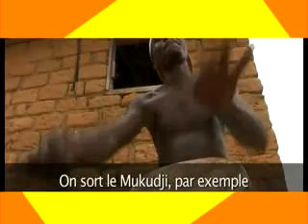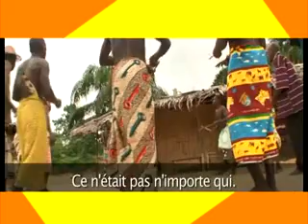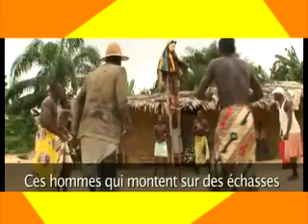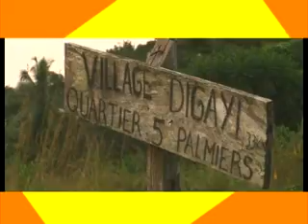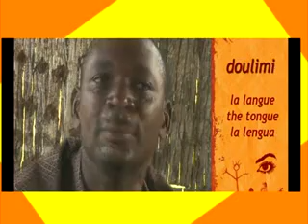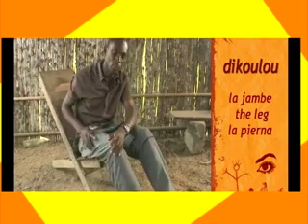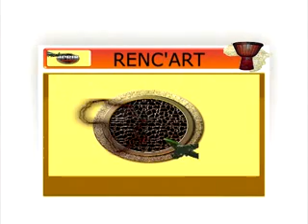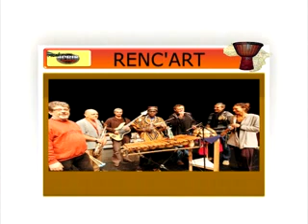AFRIQUE MEDIA production AFRIK VOYAGE DU 19 07 2013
AFRIK VOYAGE DU  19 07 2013